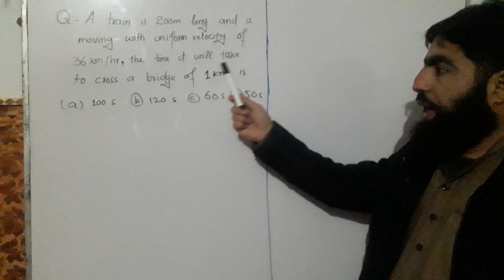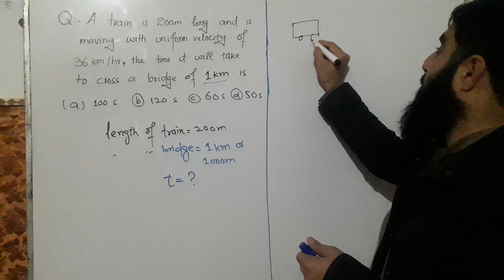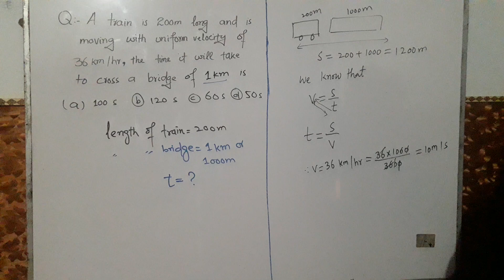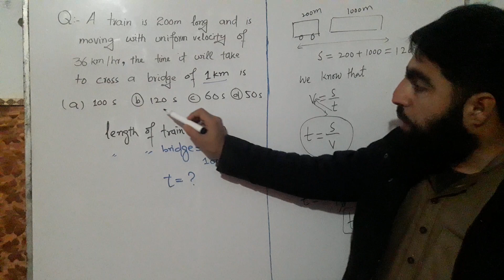ETEA MCQS. To calculate the time of a body when crossing a bridge|||..by Muhammad Shahid...